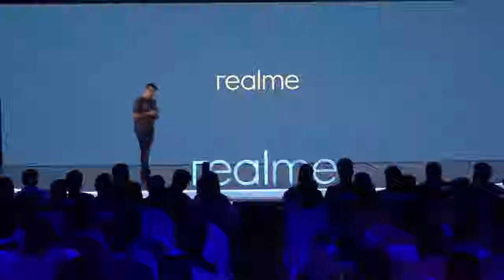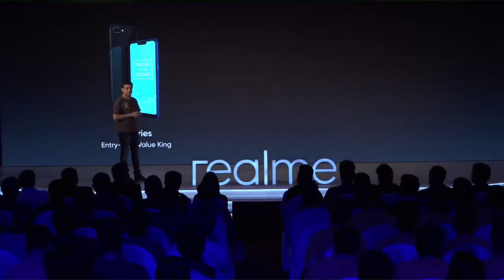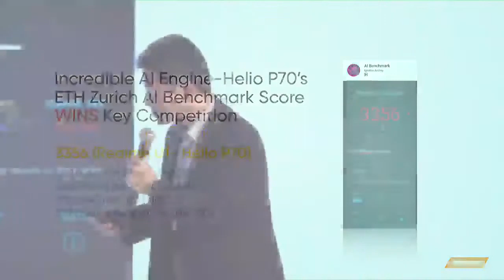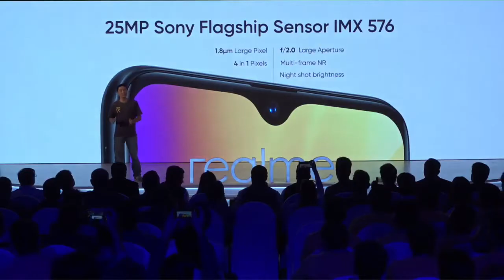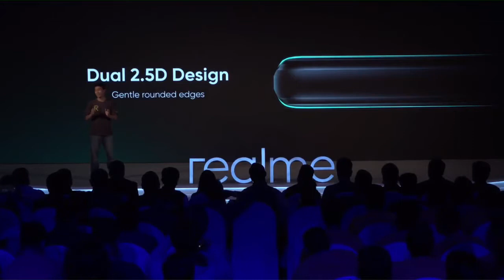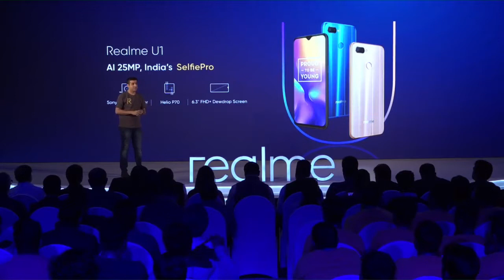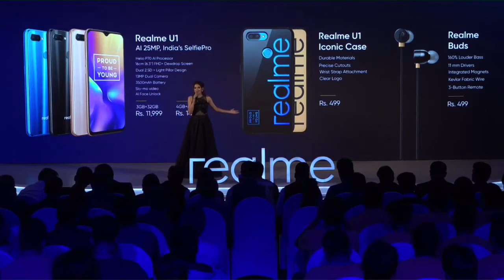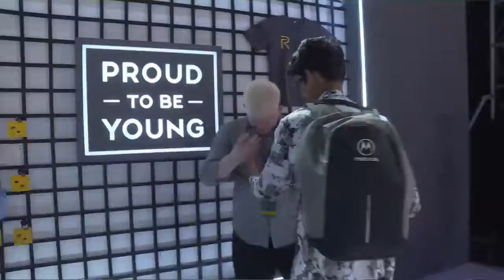Realme U1 Launch Event